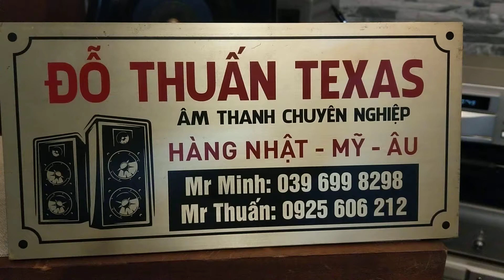Jbl Lxe330 Mr.Minh 0396998298